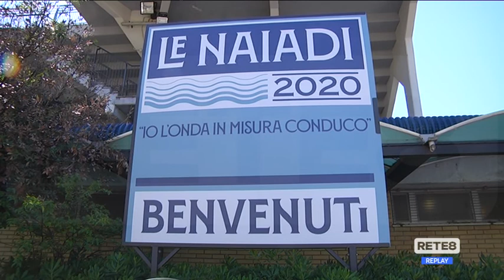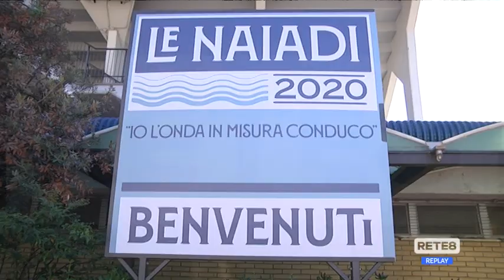Pescara - Le Naiadi restano chiuse, protestano i sindacati